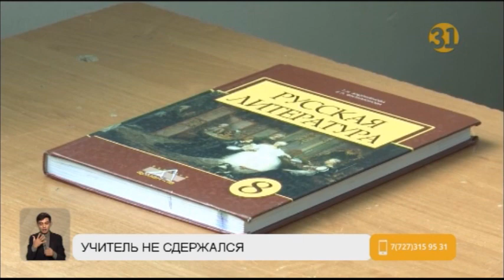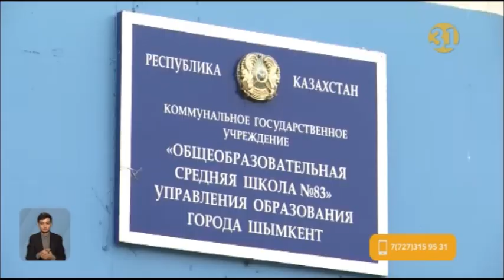Метод подзатыльника: скандал в шымкентской школе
Скандал разразился в одной из школ Шымкента. Ученики сняли на видео, как педагог кричит на детей, но самое главное – распускает руки. За опоздание на урок преподаватель отвесил подростку подзатыльник. Это видео стало вирусным в родительских чатах. Недовольные мамы и папы собрались у школы и подняли вопрос о профессиональной этике педагога.